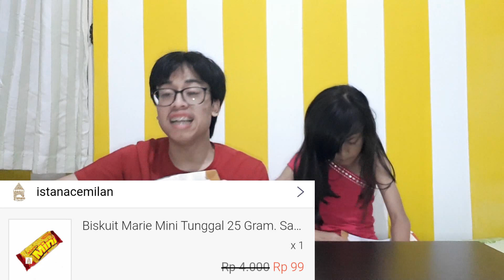CARA PINTAR BORONG CEMILAN DI SHOPEE SECARA GRATIS !!!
Siapa disini yg suka ngemil atau makan ??? Nah aku habis borong Cemilan di Shopee Harganya 99 Rupiah dan kalau kalian isi ulasan produk setelah sampai bisa jadi GRATIS lohhh karna kan nanti dapat 100 coin yang artinya 100 Rupiah 😊 Ingat jgn lupa Follow Instagram biar gk ketinggalan infonya. Yuk tonton dan simak sampai tuntas

Rekam Video Pakai : Samsung Galaxy A5 2017
Aplikasi Edit Video : Adobe Premiere Pro CC 2017
Aplikasi Edit Cover : PicMonkey
Aplikasi Kecilin Size Photo : Photo Resizer HD
(Downloud aja di Playstore/Appstore)